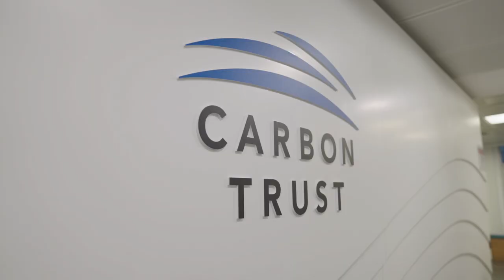Who we are - the Carbon Trust